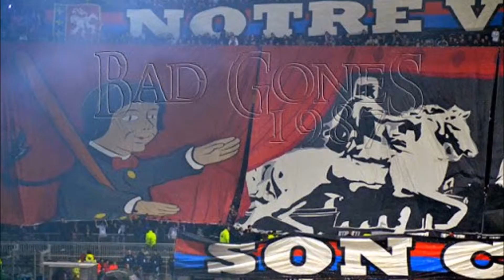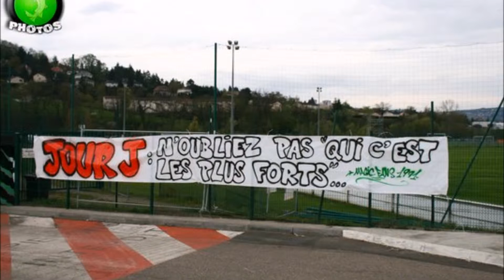Olympique Lyonnais Saint Etienne 19 04 2015